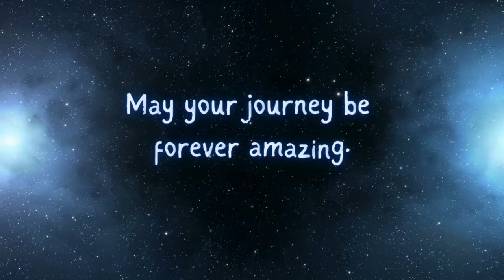The 3 Waves and the New Earth ~ George Noory x Dolores Cannon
🤩🙌 First and foremost, thank you so very much for visiting this Corridor 🙌🤩

In this Corridor, Dolores goes into detail about the 3 waves of volunteers and the New Earth (the shift). This was recorded back on 22 Oct 2009

I encourage Everyone who listens, to listen with Love, with an open mind. Whomever you are, or what it is you believe, there is truth to be found within the Parable.

Corridors Of Knowledge may utilize copyrighted material throughout its videos.  This usage of which has not always been specifically authorized by the owner of the copyright. The material on this channel is offered publicly and without monetization. This content is designed to teach different points of view regarding Theology, Philosophy, History and Psychology. Additionally, it is designed to be a research point regarding public speaking, and all aforementioned topics. Lastly, Corridors of Knowledge provides a forum for commentary, allowing its users to express how they receive the messages provided in the material. Everything on this channel is intended to be shared freely and utilized for educational and commentative purposes.